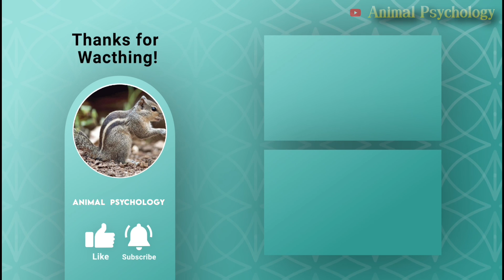10 Most Expensive Animals in the World | दुनिया के 10 सबसे महंगे जानवर | Animal Psychology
Title:- 10 Most Expensive Animals in the World |  दुनिया के 10 सबसे महंगे जानवर | Animal Psychology

About:- आज के इस विडियो में आप जानने वाले है दुनिया के सबसे महंगे जानवर जिनकी कीमत आसमान छूते  है जानकर हैरान हो जाओगे आप सभी जब आप देखेंगे ये विडियो 10 Most Expensive Animals in the World |  दुनिया के 10 सबसे महंगे जानवर | Animal Psychology

Knock Knock
interesting facts
amazing facts
Unknown Facts
Rochak Tathya
Facts in hindi
facts of animals
facts of birds
facts of places